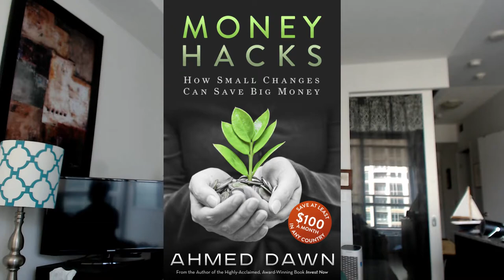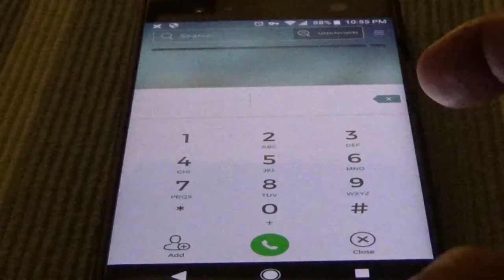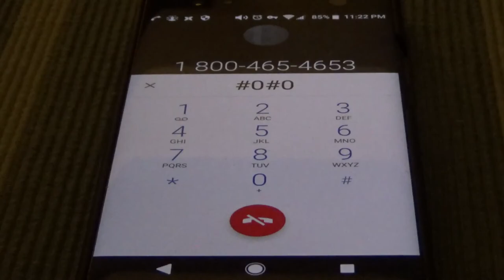Refreshed CIBC Aventura Credit Card Benefits Dwarf Other Travel Credit Cards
CIBC Aventura Visa Infinite & Gold Credit Cards Review by Canadian Financial Author Ahmed Dawn.

CIBC Aventura Visa Credit Cards are proprietary travel credit cards that offer various benefits such as free airport lounge access, NEXUS application fee rebate, trip cancellation insurance, hotel burglary insurance, mobile device insurance, and much more.

CIBC Aventura Visa Infinite Card  provides more benefits than other cards that charge same or higher annual fee such as BMO World Elite Rewards Credit Cards, BMO World Elite Air Miles Credit Cards, TD First Class Visa Infinite, etc. I will go over some of these in this video.

CIBC Aventura Visa Infinite Card charges 2.5% foreign currency fee and reward earn rate is very low.